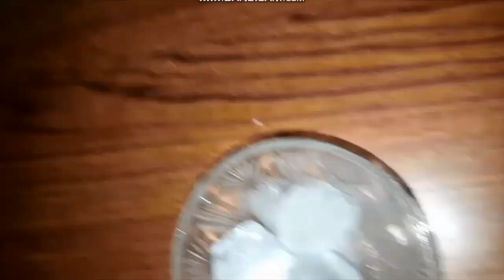pudina, lemon juice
pudina and lemon are medicinal plants, so they are good for our health. mint is rich of antioxidant and anti bacterial property. so it cures many health problems.
ingredients
1 some leaves of mint
2 a lemon
3 a tbl spoon suger to taste
4 a glass of pure water
5 some ice cubes
6  optional a spoon glucose